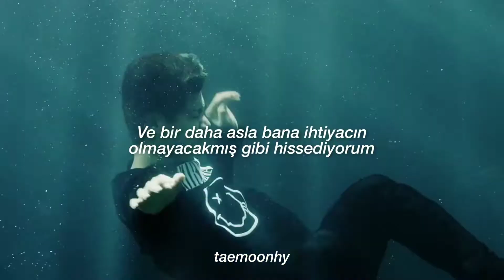Falling × The Truth Untold (Türkçe Çeviri)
neden boyle bisi yaptim bilmiyorum ve çok kötü oldu biliyorum ama güzel bir pov yazarsanız idare edilebilir hale gelir ve en güzelini sabitlerim🥰🍓
  şu shiplerle yapabilirsiniz
yoonkook, taekook, jikook, taegi, vmin
(artik hangisini tercih edersiniz fjskjxksmz)